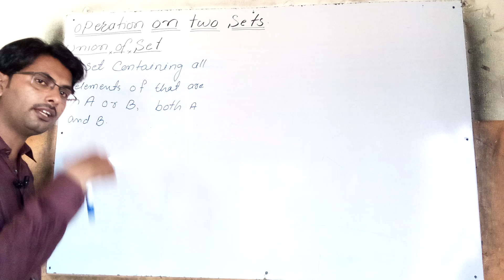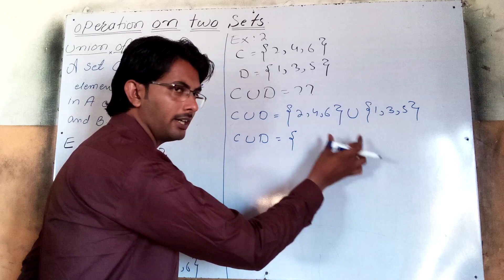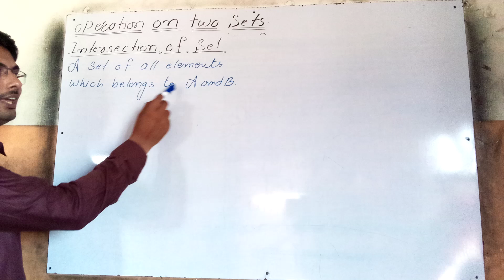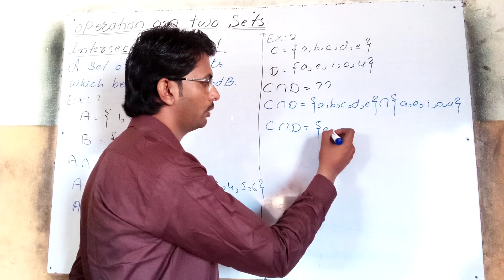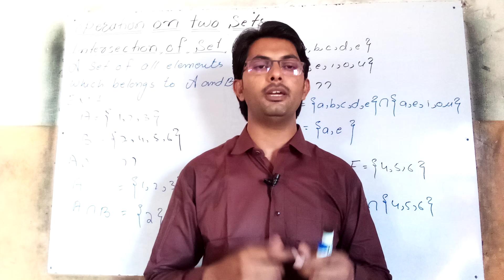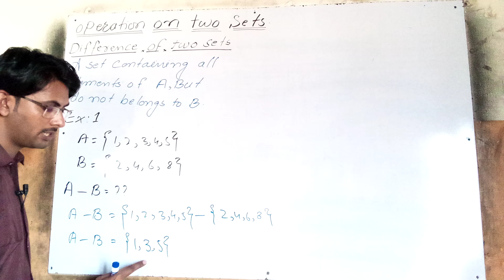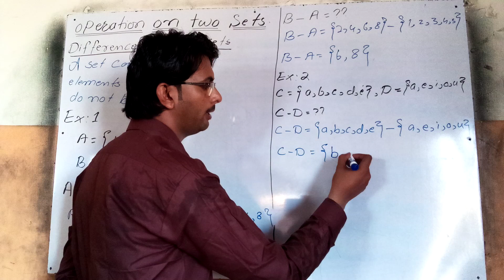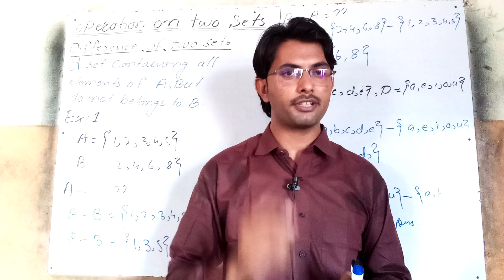LECTURE NO:05 (Part 01) Operation On Two Sets